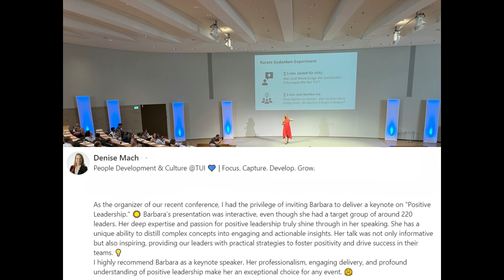Barbara Covarrubias Keynote Speaker at TUI Leadership Conference 2024 in Hannover, Germany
Wow! What an incredible experience at the TUI Leadership Conference 2024 in Hannover, Germany! 🎉 I was privileged to deliver a keynote on "Positive Leadership: Unleashing Potential Across the Organization" to an engaged audience of over 220 managers. 🌟

⭐⭐⭐⭐⭐ CUSTOMER TESTIMONIAL ⭐⭐⭐⭐⭐
Denise Mach (People Development & Culture @TUI)
"As the organizer of our recent conference, I had the privilege of inviting Barbara to deliver a keynote on "Positive Leadership." ☀ Barbara's presentation was interactive, even though she had a target group of around 220 leaders. Her deep expertise and passion for positive leadership truly shine through in her speaking. She has a unique ability to distill complex concepts into engaging and actionable insights. Her talk was not only informative but also inspiring, providing our leaders with practical strategies to foster positivity and drive success in their teams.
I highly recommend Barbara as a keynote speaker. Her professionalism, engaging delivery, and profound understanding of positive leadership make her an exceptional choice for any event. "

The energy in the room was electric as we explored how positive leadership can transform organizations. From fostering innovation to building resilience, we delved into practical strategies that leaders can implement immediately.

Key takeaways included:
The ripple effect of positivity on team performance
How to identify and amplify strengths within your organization
Techniques for cultivating a growth mindset across all levels

This conference reinforced my belief that positive leadership isn't just beneficial in today's fast-paced business world—it's essential for staying competitive and nurturing a thriving workforce. 💼💪

Intrigued by the power of positive leadership? Let's continue the conversation! Whether you're looking to bring these insights to your organization or just want to discuss further, I'd love to connect.

Together, we can create workplaces where positivity drives success and everyone has the opportunity to flourish! 🚀